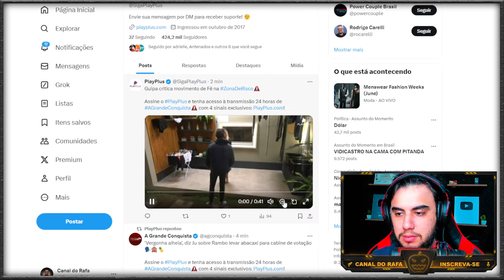GUIPA SOLTA O VERBO CONTRA FERNANDO APÓS VOTAÇÃO!!! Olha o que ele disse a Lizi | A GRANDE CONQUISTA